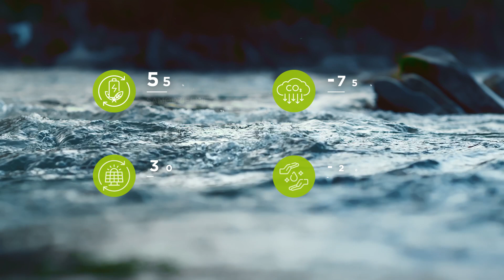E-TISSUE: PAPIER Z ODZYSKU“PIERWSZEJ GENERACJI”